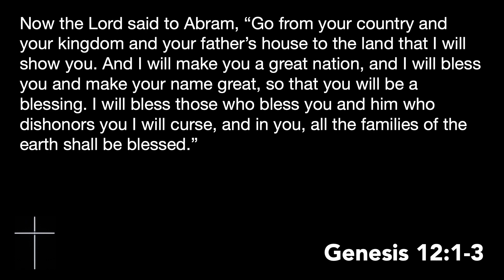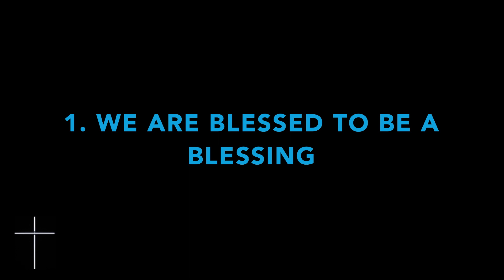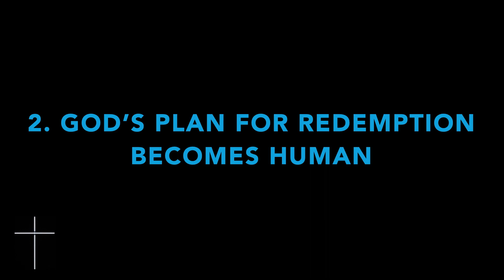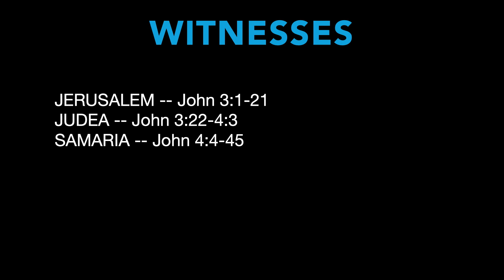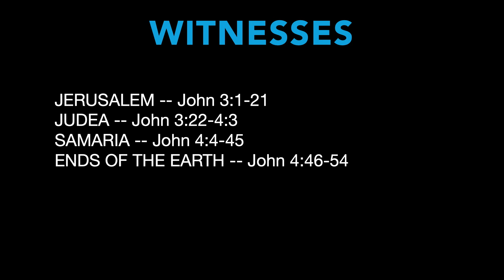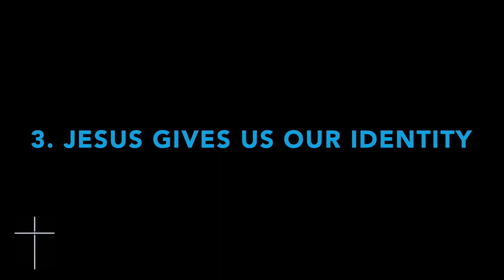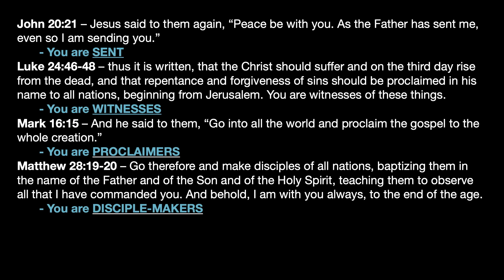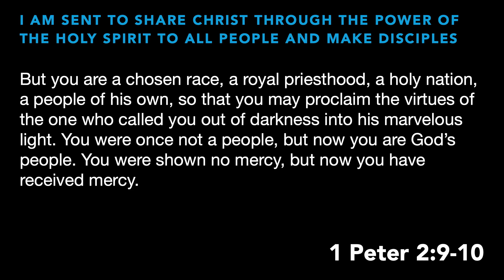Ep 4: Take Heart